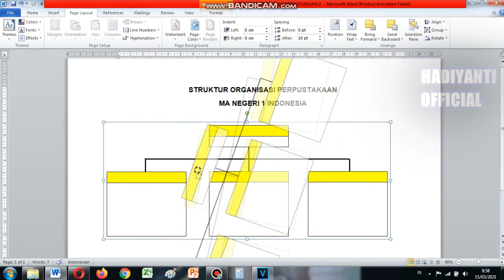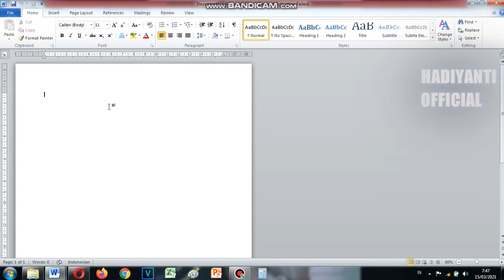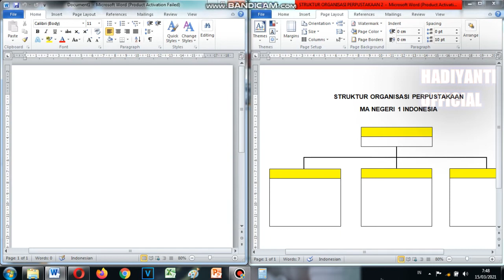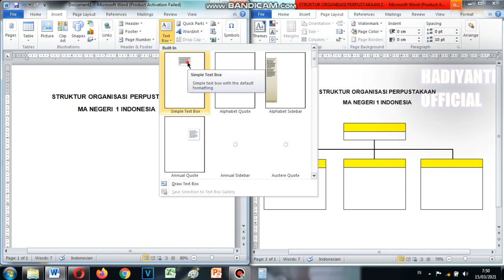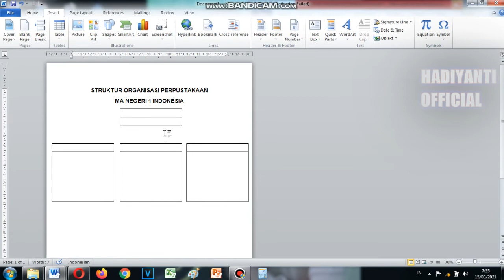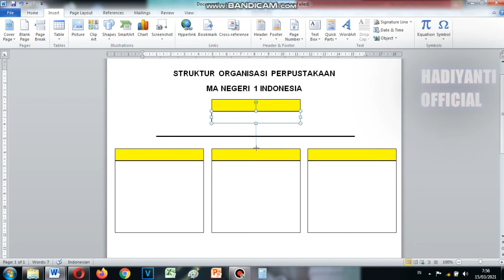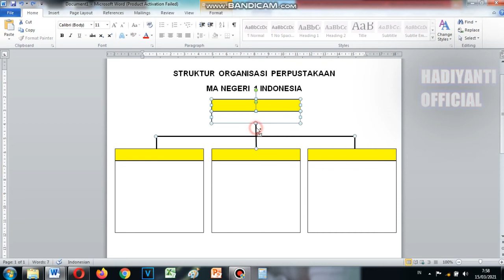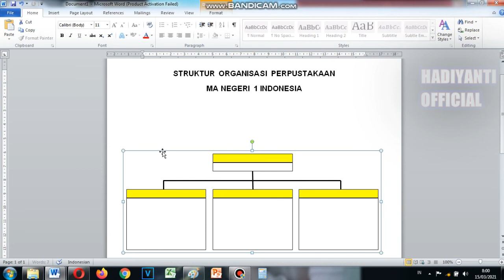CARA MUDAH MEMBUAT STRUKTUR ORGANISASI | TUGAS SEKOLAH atau KULIAH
Semangat Pagi teman-teman.
Semoga video ini bisa bermanfaat yaa teruntuk Para Pejuang Toga baik S1, S2 maupun S3.
bisa juga untuk membuat makalah ataupun karya tulis lainnya.